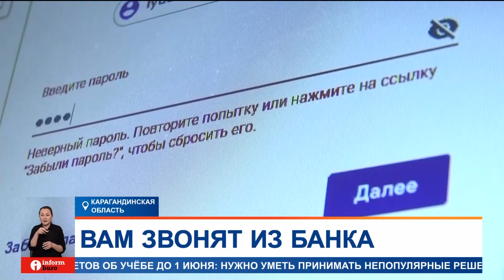Сотрудница банка передавала мошеннику личные данные клиентов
В Карагандинской области задержали сотрудницу банка, которая передала мошеннику личные данные клиентов. В итоге, тот лишил одну из вкладчиц, пенсионерку, почти миллиона тенге.  Карагандинские полицейские озвучили шокирующие данные. Больше миллиарда тенге составил общий ущерб, который нанесли мошенники жителям области с начала года. За этот срок правоохранители завели 677 уголовных дел и задержали 12 злоумышленников за совершение многоэпизодных преступлений в IT-сфере. Звонки под видом сотрудников банков — это самый распространенный вид аферы. Граждане всегда подозревали, что преступники не могли бы действовать без помощи сотрудников банков. И вот, впервые стражи порядка подтвердили это. 17 мая они задержали 40-летнюю сотрудницу одного из банков, которая передавала данные клиентов своему 33-летнему знакомому. Тот путем обмана завладел деньгами 66-летней женщины – он похитил у нее 930 тысяч тенге. Обманутых стало настолько много, что один из руководителей областной полиции записал видеообращение к казахстанцам.
АБИЛЬ АБИЛЬДИН, заместитель начальника Департамента полиции Карагандинской области:
— Уважаемые граждане! Если вам поступил звонок от сотрудника банка или от сотрудника финансового учреждения – это сразу должно вызвать у вас подозрение. Вы прервите звонок и перезвоните на “горячую линию” банка или на телефон 102 органов внутренних дел.